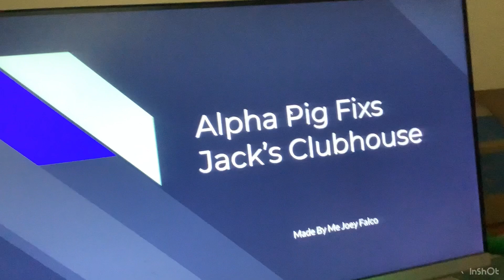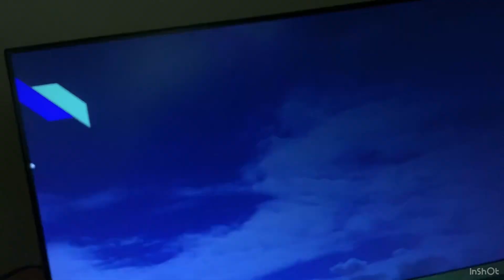Alpha Pig Fixes Jack’s Clubhouse For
This Video Was A Request From Johnny Test Rocks Super Why! Sucks 2007